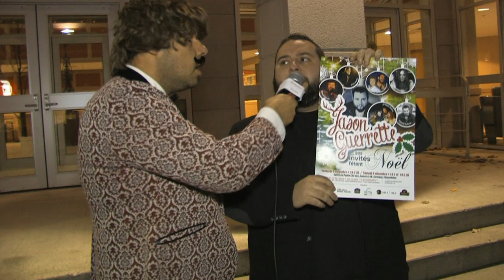Gala PME 2014 Numéro d'Ouverture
Numéro d'ouverture du Gala PME 2014 avec Eric Boum Morneault et Jason Guerrette